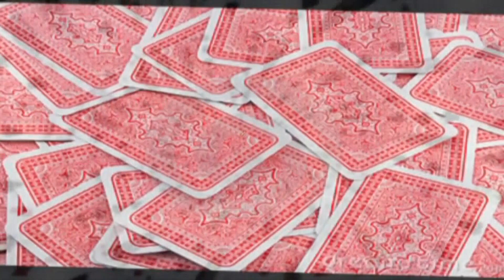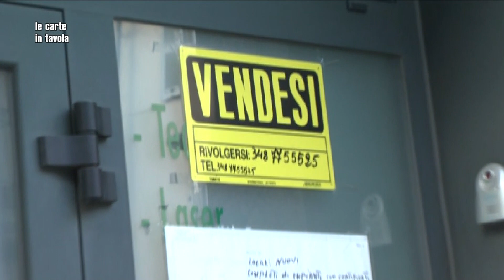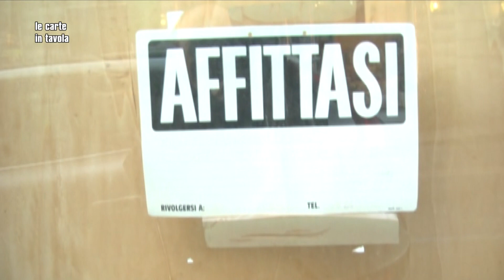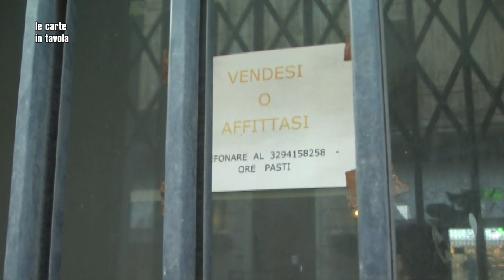Le carte in tavola: la chiusura del piccolo commercio alla Spezia 09-02-2023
I negozi storici che abbassano le saracinesche sono una nota triste anche perché è la città che si impoverisce e diventa più buia. Mentre si versano lacrime di coccodrillo.
Renzo Raffaelli ha approfondito il tema calando le sue "Carte in tavola".